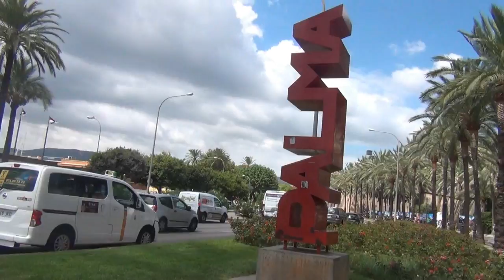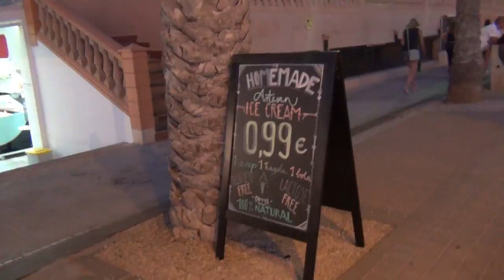Palma de Mallorca 2016